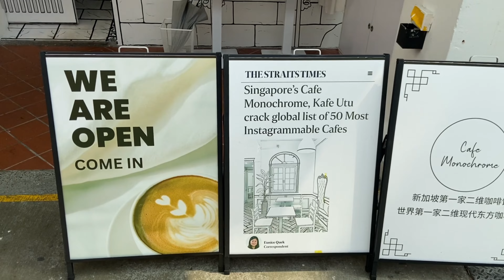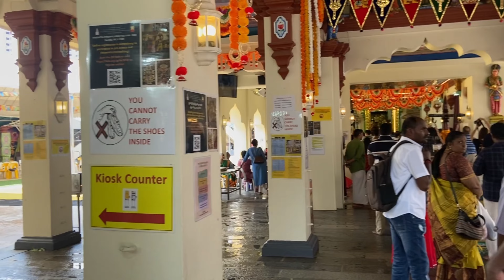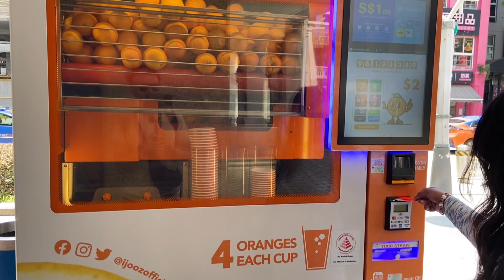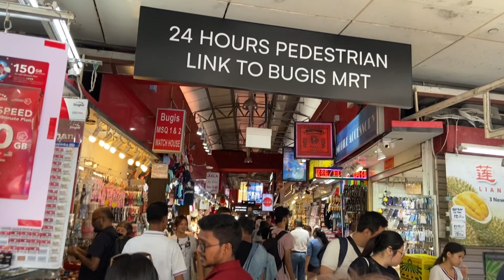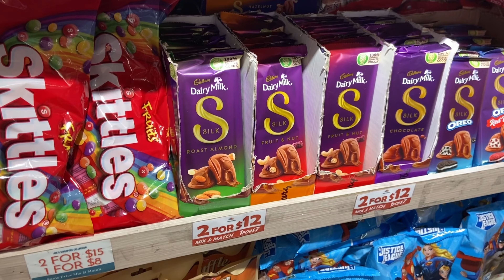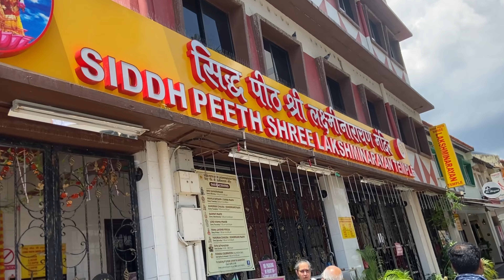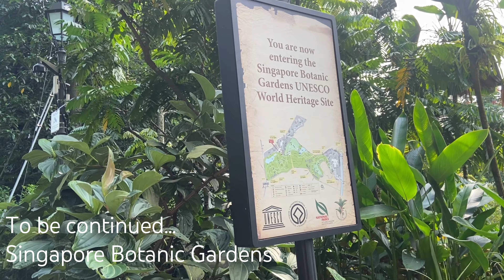Singapore City Tour: Chinatown, Bugis, Little India & Clarke Quay | 4K | Eng Subtitles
Explore the iconic sights and hidden gems of Singapore's Chinatown, Bugis Street Shopping, Little India Spices & Clarke Quay Nightlife

0:00 Introduction
0:20 Chinatown
5:22 Bugis Street
10:10 Little India
13:42 Clark Quay